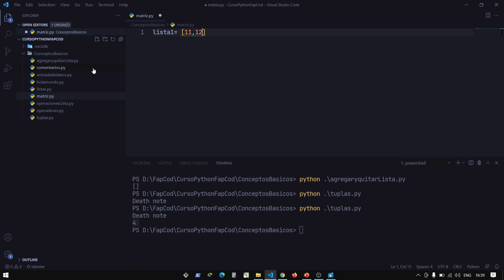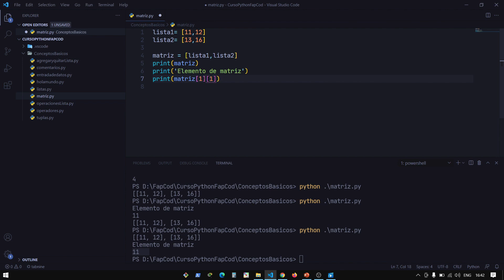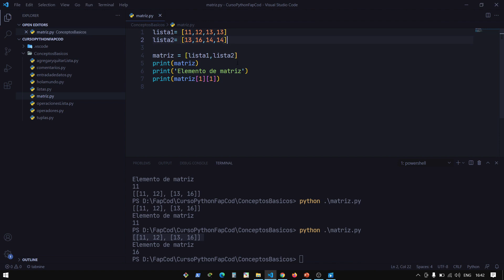✔ Matriz 11|| Curso de PYTHON desde cero 2021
👾ENCUENTRA MUCHAS COSAS INTERESANTES EN LA DESCRIPCION DEL VIDEO👾
ᐅMis herramientas de trabajo:
✔Disco Externo

ᐅDescripcion del video:
En este video veremos como crear las matrizes en python

ᐅ🅢🅤🅢🅒🅡🅘🅑🅔🅣🅔
ᐅS̲i̲g̲u̲e̲m̲e̲ e̲n̲ r̲e̲d̲e̲s̲:
   Contacta conmigo:
   FapCod @protonmail.com